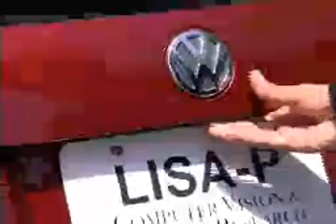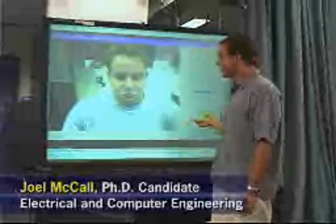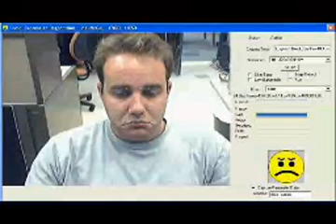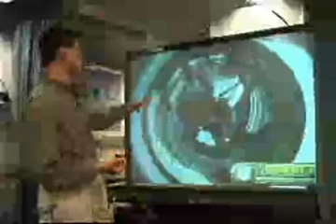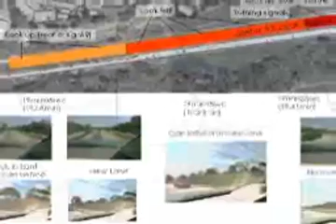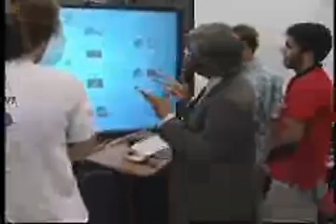Mohan Trivedi - LISA Overview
Mohan Trivedi of the Computer Vision and Robotics Research Laboratory gives an overview of LISA. The Laboratory for Intelligent and Safe Automobiles